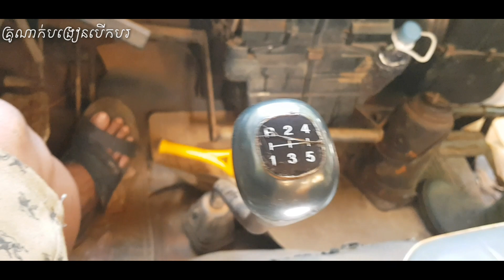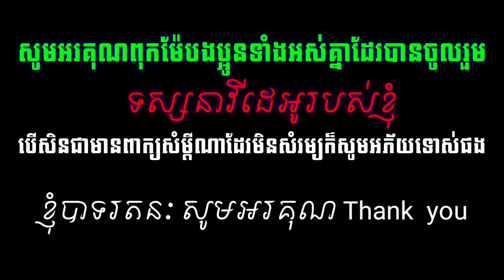របៀបកំអោយឡានជាប់ផុង៚How to keep the car stuck «{rbieb kam aoy lan cheabphong}៚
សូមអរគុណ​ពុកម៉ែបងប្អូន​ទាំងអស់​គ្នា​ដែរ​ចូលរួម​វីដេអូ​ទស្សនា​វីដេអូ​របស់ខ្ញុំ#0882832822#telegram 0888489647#